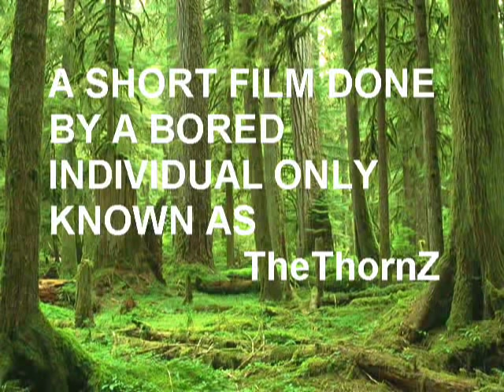🚀 Ewok's rock it out smells like teen spirit Parody / Cover (Star Wars)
Ewok's rock it out smells like teen spirit

This was originally created in 2005 using windows XP movie maker, MS Paint & photoshop 4.

Star Wars Cuutopia 10-inch Ewok Plush